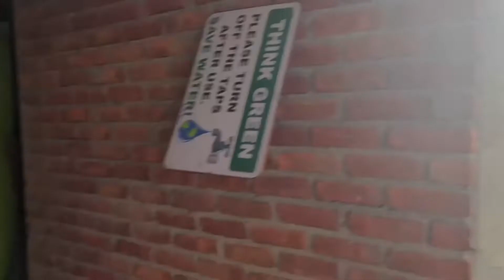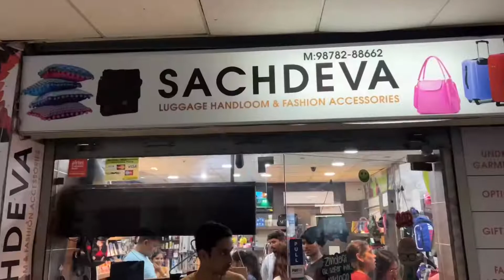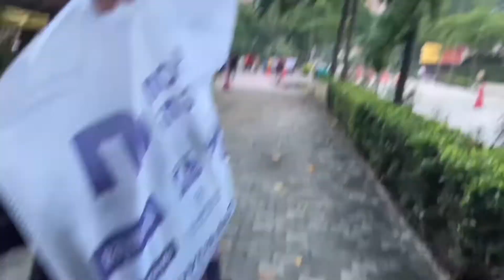DEEP NE COAT-PANT KI SHOPPING KARLI🛍️😍😂|ASHMEET SINGH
Thankyou